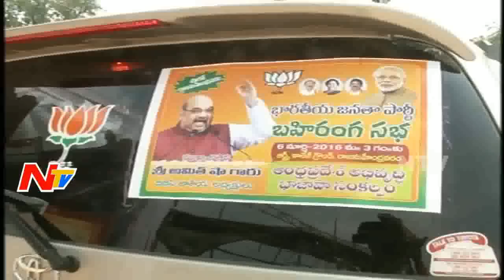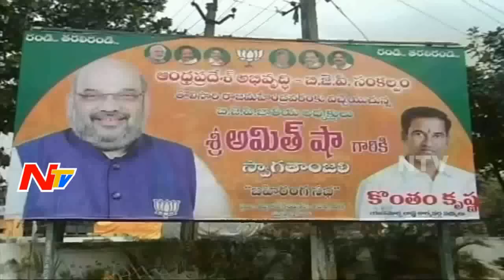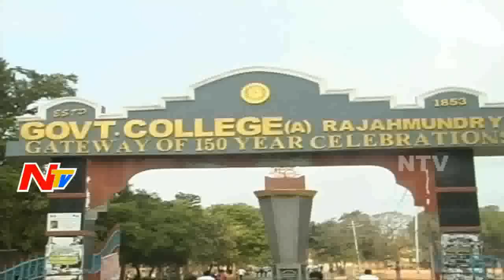BJP Party Bhari Bahiranga Sabha In Rajahmundry | NTV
BJP Party Bhari Bahiranga Sabha In Rajahmundry